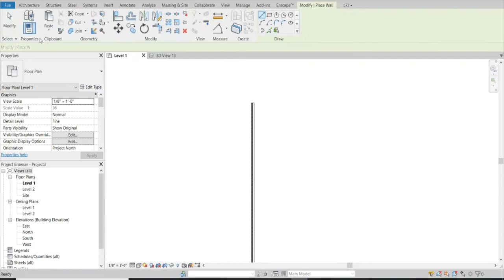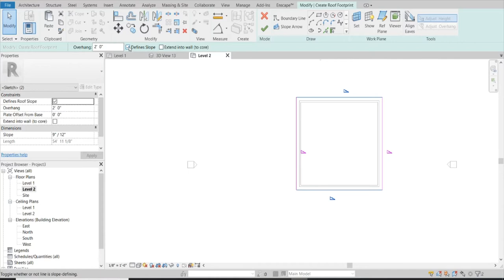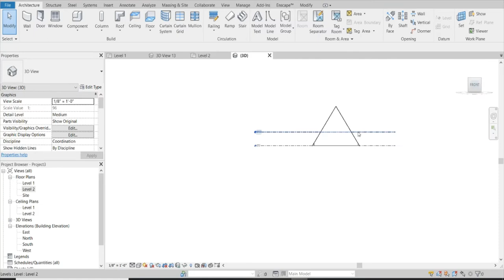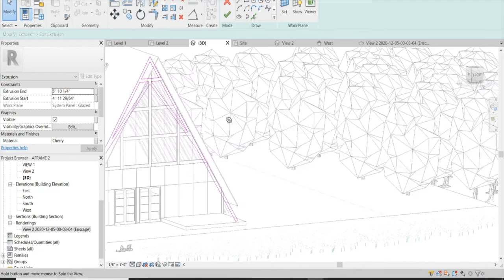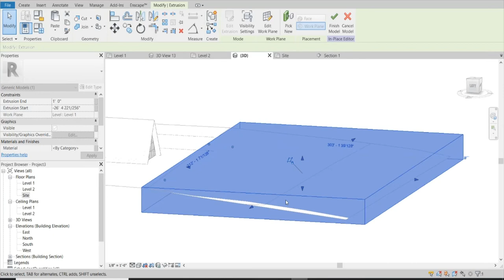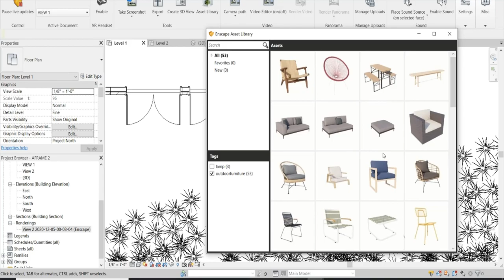Revit A-Frame Lake House Designed With Revit